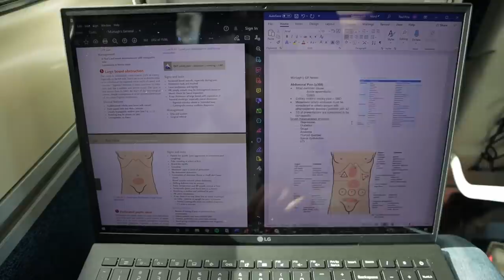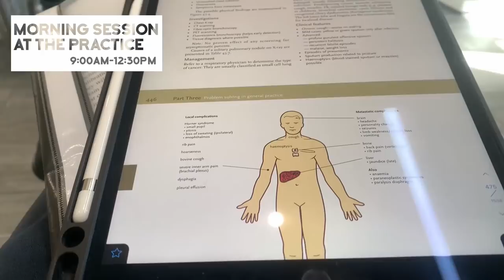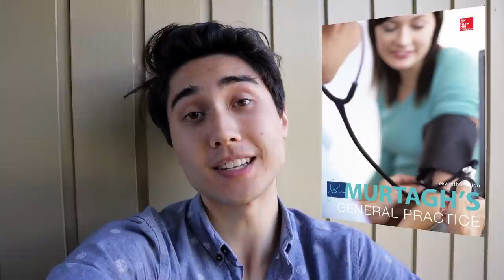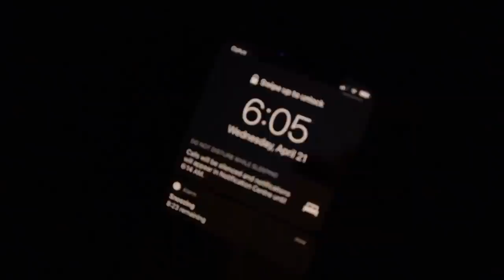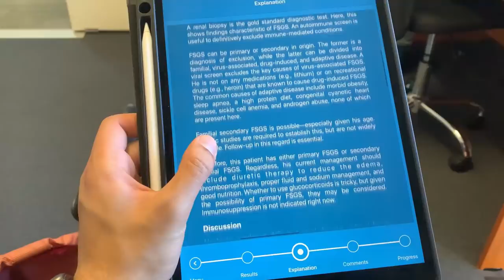Starting My First Rural Placement | A Week In Medical School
Welcome to a week in the life of a medical student as I start my first rural placement.

My LG gram laptop 👉🏼

In this med school vlog, I move out of home to travel to a new town, share my experiences in rural general practice, and discuss some of the interesting things I'm learning about. Enjoy!

I'm a medical student at the University of Sydney in Australia. I document my life in medical school, vlog my experiences outside of university, and share some tips about medicine interviews and the admissions process.

sad boy with a laptop - thanks for making my life a little more bearable